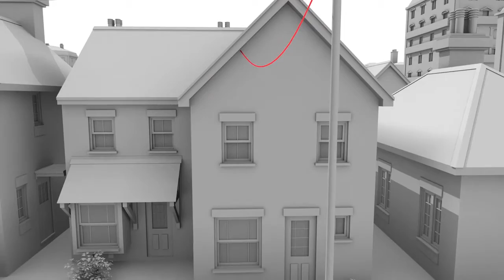OpenWay Riva Diversion Detection Application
OpenWay Riva’s distributed analytics application, Diversion Detection, enables energy theft to be detected in a much more accurate and timely manner.